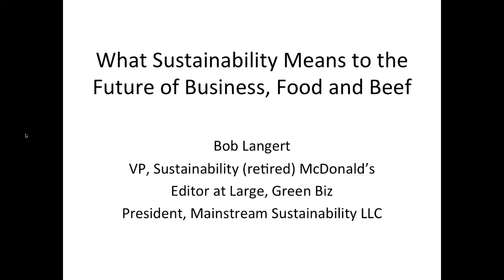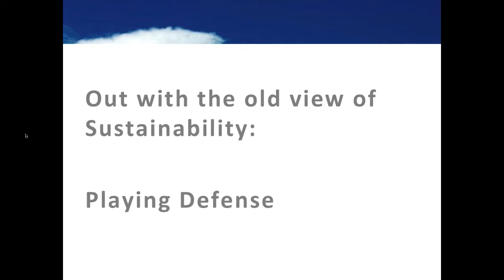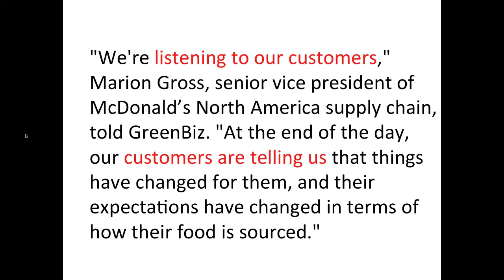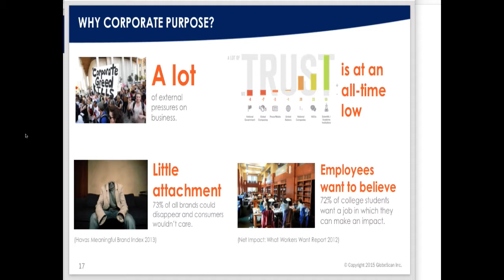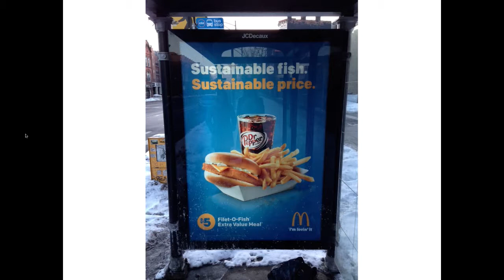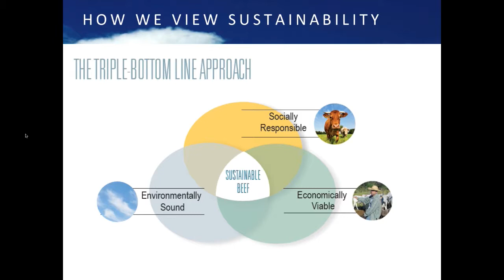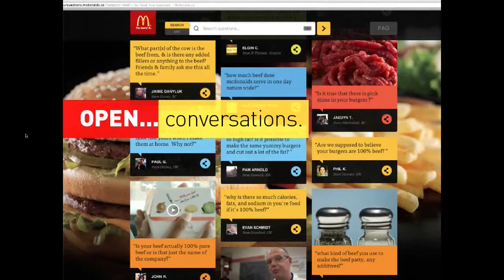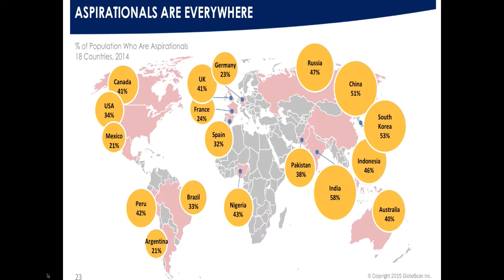What is a Sustainable Beef Industry? Bob Langert, McDonalds's Corporation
What is a Sustainable Beef Industry?
Bob Langert, McDonalds's Corporation